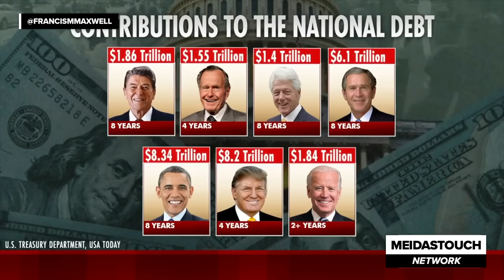Katie Porter BRINGS THE HOUSE DOWN and EXPOSES Republicans to their Faces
The House's GOP majority is in complete disarray as Kevin McCarthy continues to take shots from members of his own party and from those across the aisle. Francis Maxwell reacts to what Democratic Representative Katie Porter's scathing review of Kevin McCarthy's performance as House Speaker.